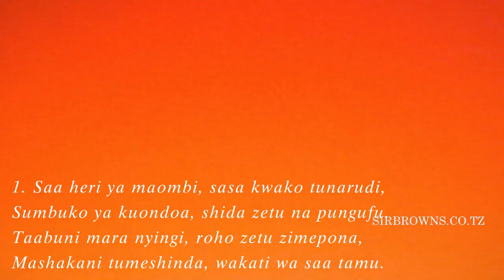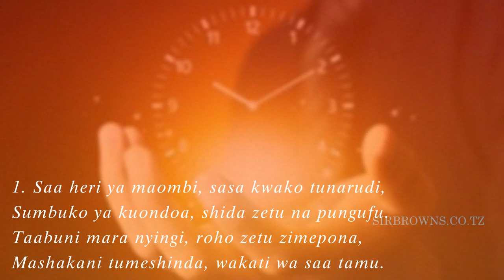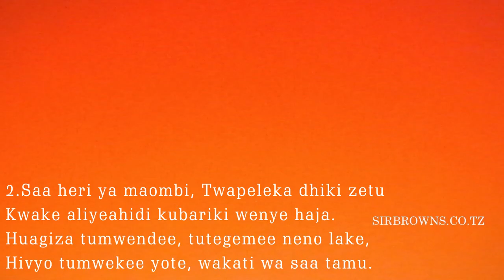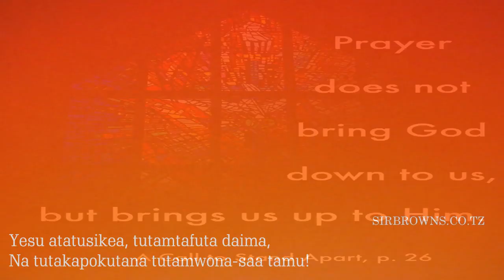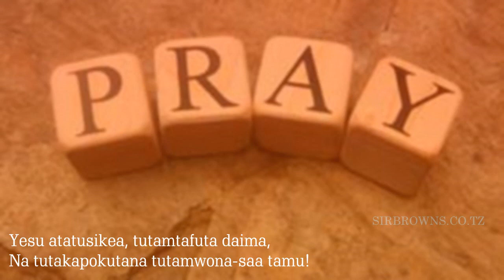Saa Heri Ya Maombi Sweet Hour Of Prayer ChristInSong89 NyimboZaKristo135 ||Christ In Song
135 - Saa Heri ya Maombi

1
Saa heri ya maombi, sasa kwako tunarudi,
Sumbuku ya kuondoa, shida zetu na pungufu,
Taabuni mara nyingi, roho zetu zimepona,
Mashakani tumeshinda, wakati wa saa tamu.

2
Saa heri ya maombi, twapeleka dhiki zetu,
Kwake aliyeahidi, kubariki wenye haja,
Huagiza tumwendee, tutegemee neno lake,
Hivyo tumwekee yote, wakati wa saa tamu.

3
Saa heri ya maombi, tutazidi kuingia,
Bomani mwetu na ngome, hata tuishapo mwendo,
Yesu atatusikia, tutamtafuta daima,
Na tutakapokutana, tutamwona-saa tamu.